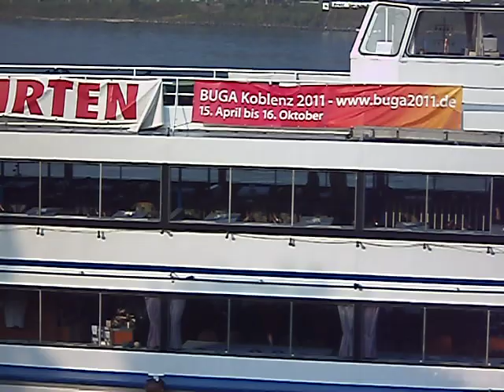MEDIA TRANS RHENUM: BUGA - "Carmen Sylva" in Rheinbrohl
Im Rahmen der musikalischen Beiträge des Chorverbandes Rheinland-Pfalz e.V. trat am Donnerstag, 4. August 2011, von 15.15 bis 16 Uhr die Chorgemeinschaft Wies mit über 200 Sängern auf der Sparkassenbühne der Bundesgartenschau auf.
Die Chorgemeinschaft setzt sich zusammen aus dem MGV Cäcilia Rheinbrohl, dem MGV Leutesdorf, dem MGV Germania Neuwied, dem Männerchor Niederbieber, dem Männerchor Cäcilia Irlich und dem MGV Engers.
Die Sänger reisten größtenteils mit dem Schiff an, dabei ein heute nicht mehr alltägliches Bild - auch der Steiger in Rheinbrohl wurde (als erste Station) angefahren - vor Jahren war in der Diskussion diesen aus dem Rhein zu nehmen, dann wurde er aufgrund seines Alters als denkmalwürdig eingestuft und wird heute als aufstrebender Tourismusort (Rheinsteig, Westerwalfsteig, Beginn des obergermanisch-raetischen Limes, RömerWelt, 29er Ehrenmal) hin und wieder angefahren.
Prinzessin Elisabeth Pauline Ottilie Luise zu Wied VA (* 29. Dezember 1843 auf Schloss Monrepos bei Neuwied am Rhein; † 2. März 1916 in Bukarest) war durch Heirat Königin von Rumänien und unter dem Pseudonym Carmen Sylva Schriftstellerin.